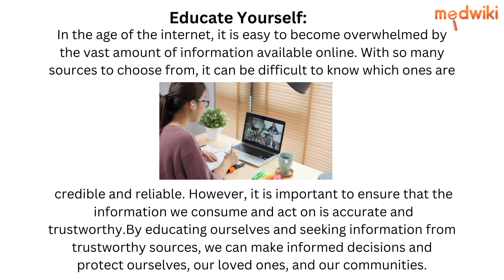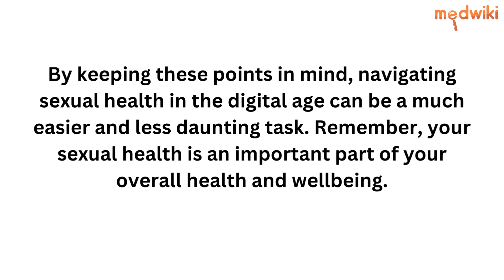Navigating Sexual Health in the Digital Age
In today's highly digitalized world, where information is readily available at our fingertips, it is easier than ever to access sexual health education and resources. However, with the abundance of information out there, it can be overwhelming and confusing to navigate the vast sea of information.

It is important to understand and keep in mind the following key points when it comes to navigating sexual health in the digital age:

Educate Yourself: In the age of the internet, it is easy to become overwhelmed by the vast amount of information available online. With so many sources to choose from, it can be difficult to know which ones are credible and reliable. However, it is important to ensure that the information we consume and act on is accurate and trustworthy. By educating ourselves and seeking information from trustworthy sources, we can make informed decisions and protect ourselves, our loved ones, and our communities.

Use Protection: No matter what your sexual activity entails, it's important to use protection to prevent the spread of sexually transmitted infections  and unintended pregnancy. Condoms, dental dams, and other barrier methods are effective ways to reduce your risk.

Get Tested: Regular STI testing is an important part of maintaining your sexual health. Check with your healthcare provider to see what testing options are available to you.

Communicate with Your Partner: Open and honest communication with your sexual partner is key to a healthy and enjoyable sexual experience. Talk about your boundaries, desires, and concerns before engaging in sexual activity.

Don't Be Afraid to Ask for Help: If you have questions or concerns about your sexual health, don't hesitate to reach out to a healthcare provider or sexual health organization. They can provide you with the information and resources you need to make informed decisions about your sexual health.

By keeping these points in mind, navigating sexual health in the digital age can be a much easier and less daunting task. Remember, your sexual health is an important part of your overall health and wellbeing.